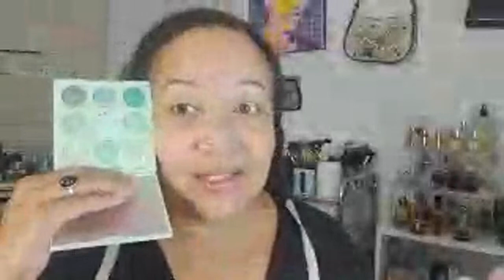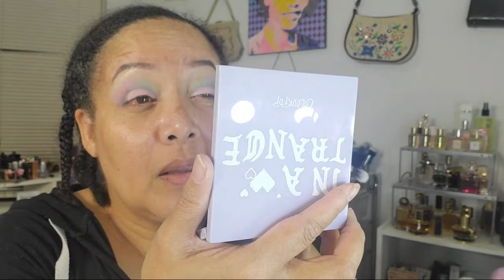Spring Makeup Look #2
Aging Gorgeously is a live beauty experience.

Louise Caillouet
1507 E. 53rd St
Suite 458

50 years old and on a path of aging gorgeously. Let's not fear aging but age gorgeously and with style.. Join me for beauty, skincare, lifestyle and everything that makes for a gorgeous life.